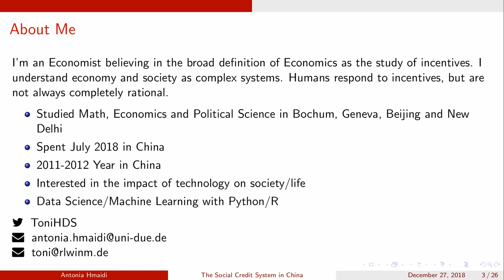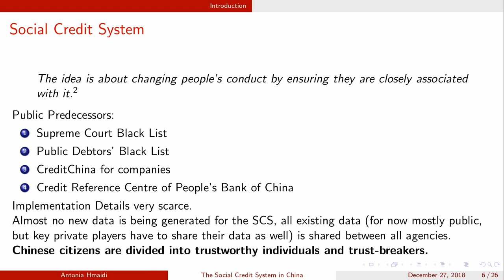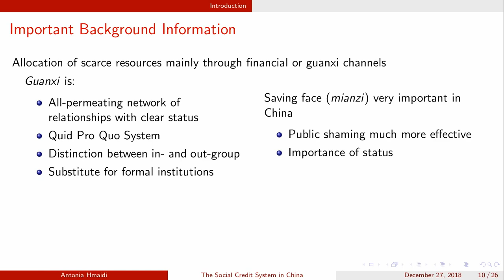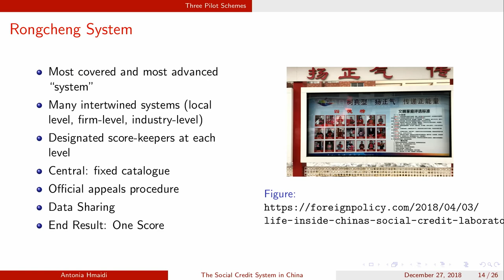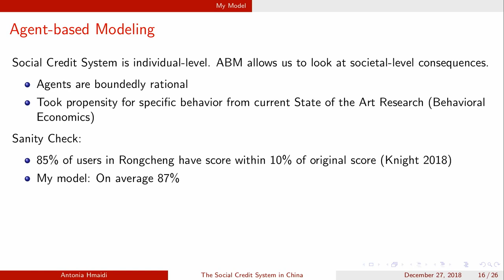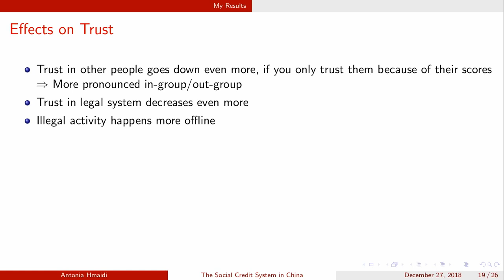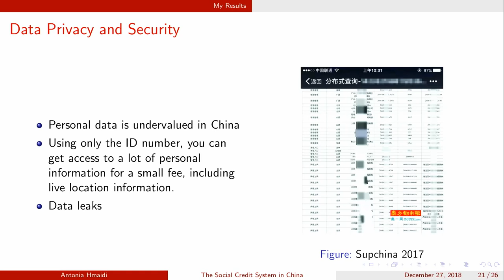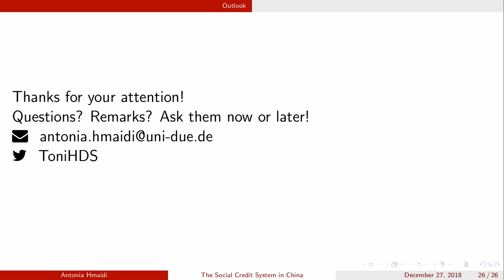35C3 - "The" Social Credit System - 中文翻译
Why It's Both Better and Worse Than We can Imagine

The Chinese Social Credit System (SCS) has been discussed a lot in Western media. However, we do not know currently how the system that is supposed to take nationwide effect by 2020 will look like, as there are more than 70 pilot projects currently undertaken. These pilots rank from commercial royalty and rewards programs (Sesame Credit) to an Orwellian system, where each action has a predetermined associated score (Rongcheng). In-between, there’s nebulous algorithmic systems that basically act as a Black Box (Honesty Shanghai). This talk, therefore, looks at some of these pilots and their implementation details, and through an agent-based modeling framework, discusses the likely effects of different implementations. In doing so, it shows that most of the systems currently being tested are prone to manipulation by leaders from all levels of government, and that the ostensible goal of allocating scarce resources more efficiently is unlikely to be served by the new system(s).

The author, Antonia Hmaidi, is a PhD candidate in East Asian Economics with a focus on China. She presented a talk on the impact of internet censorship at the 33C3. This talk’s goal is to provide those interested with a technically-grounded understanding of “the” Chinese social credit system and its possible impact on Chinese society and economy. In doing so, it seeks to provide a more nuanced picture than is usually presented in either Chinese or Western media. Working on data science and machine learning in her free time allows the author to better understand the algorithms comprising “the” social credit system.

Toni